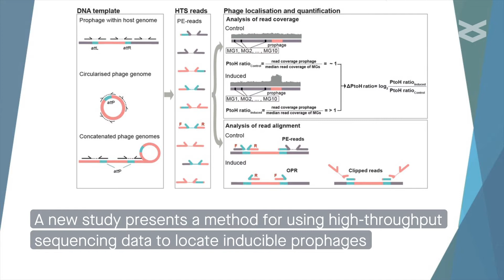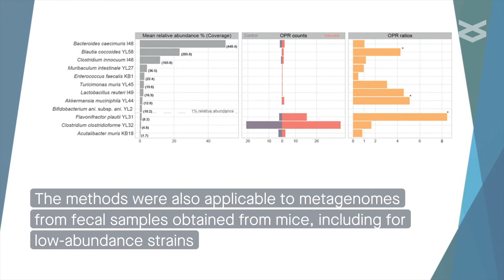Pinpointing the locations of inducible prophages and phage to host ratios in the gut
Zünd, et al. “High throughput sequencing provides exact genomic locations of inducible prophages and accurate phage-to-host ratios in gut microbial strains.” Microbiome (2021)